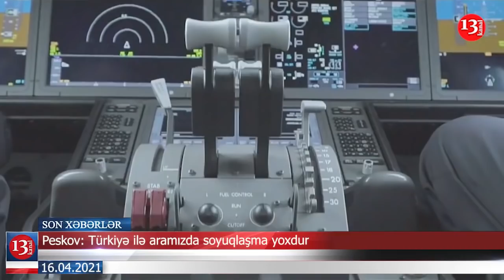Ankaradan Rusiyaya: İstəsəniz, sizə də "Bayraktar" satarıq;Bağçalarda 2 milyonluq yeyintiyə AÇIQLAMA